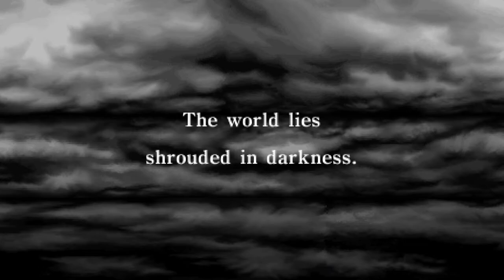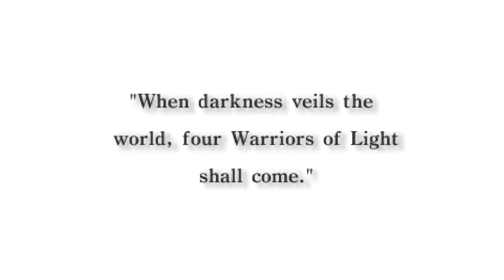FINAL FANTASY 20th Anniversary Gameplay Walkthrough Part 1 - Castle Cornelia | Full Game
My first playthrough of FINAL FANTASY 20th Anniversary. My FINAL FANTASY 20th Anniversary Gameplay Walkthrough will feature the Full Game Story Campaign including the bonus dungeons from Dawn of Souls.

Final Fantasy is a fantasy role-playing video game developed and published by Square in 1987. It is the first game in Square's Final Fantasy series. Final Fantasy was remade for several video game consoles.

Final Fantasy I Dawn of Souls also features four extra dungeons not available in any other editions, until the release of the 20th Anniversary Edition. The dungeons are the Earthgift Shrine, Hellfire Chasm, Lifespring Grotto and Whisperwind Cove.

The Final Fantasy 20th Anniversary was a game project by Square Enix launched in May 2007.

Final Fantasy takes place in a fantasy world with three large continents. The elemental powers of this world are determined by the state of four crystals, each governing one of the four classical elements: earth, fire, water, and wind. The world of Final Fantasy is inhabited by numerous races, including humans, elves, dwarves, mermaids, dragons, and robots.

Final Fantasy has four basic game modes: an overworld map, town and dungeon maps, a battle screen, and a menu screen. The overworld map is a scaled-down version of the game's fictional world, which the player uses to direct characters to various locations. The primary means of travel across the overworld is by foot; a ship, a canoe, and an airship become available as the player progresses. With the exception of some battles in preset locations or with bosses, enemies are randomly encountered on field maps and on the overworld map when traveling by foot, canoe, or ship, and must either be fought or fled from.

The game's plot develops as the player progresses through towns and dungeons. Some town citizens offer helpful information, while others own shops that sell items or equipment. Dungeons appear in areas that include forests, caves, mountains, swamps, underwater caverns, and buildings. Dungeons often have treasure chests containing rare items that are not available in most stores. The game's menu screen allows the player to keep track of their experience points and levels, to choose which equipment their characters wield, and to use items and magic. A character's most basic attribute is their level, which can range from one to fifty, and is determined by the character's amount of experience. Gaining a level increases the character's attributes, such as their maximum hit points (HP), which represents a character's remaining health; a character dies when they reach zero HP. Characters gain experience points by winning battles.

Combat in Final Fantasy is menu-based: the player selects an action from a list of options such as Attack, Magic, and Item. Battles are turn-based and continue until either side flees or is defeated. If the player's party wins, each character will gain not only experience but also money, which is known as Gil in the Final Fantasy universe; if it flees, it will be returned to the map screen; and if every character in the party dies, the game will be over and all unsaved progress will be lost.

FINAL FANTASY is available on NES, Playstation, GBA, PSP, iOS, Android and Wii U Virtual Console

Timestamps

00:00 Intro - Part 1 - Castle Cornelia
00:40 Character Creation
02:28 Cinematic
03:54 Castle Cornelia
10:17 Cornelia
19:56 World Map Adventures
25:39 Chaos Shrine
28:22 World Map Adventures
32:06 Outro - Part 1 - Castle Cornelia

                     Links